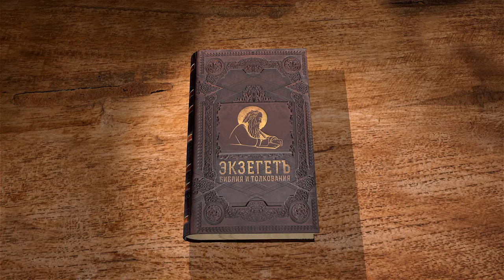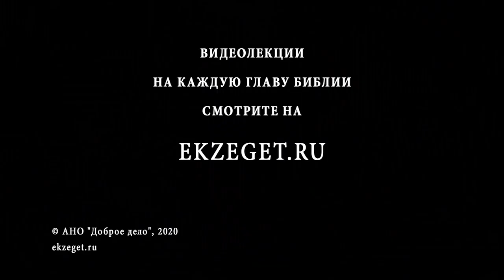Деяния Святых Апостолов. Глава 3. Андрей Десницкий. Новый Завет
Апостол Петр обращается к потомкам Авраама, напоминая о завете и показывая, что настало время исполнения Божиего обетования — благословения всех племен земных через "семя Авраамово" — через Иисуса Христа. Понятно, что мы легко можем отнести себя к этим "племенам земным", получившим благодать спасения во Христе Иисусе. Но, как многократно указывается в Новом завете, мы еще и потомки Авраама, если не по плоти, то по духу, потому что в центре нашей жизни находится вера, та самая вера, которую явил Авраам и которую Бог вменил ему в праведность. Итак, Авраам — "отец всех верующих", а значит и мы оказываемся наследниками пророчеств, откровений и обетований, которые Бог давал сынам Авраамовым. Но тогда к нам относится и все, что в Писании сказано об ответственности Божиего народа перед своим Богом!